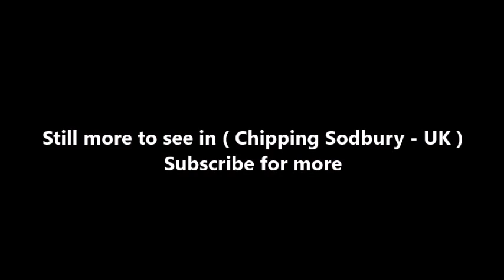Places to see in ( Chipping Sodbury - UK )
Chipping Sodbury is a market town in the unitary authority of South Gloucestershire, south-west England, founded in the 12th century by William Crassus. The villages of Old Sodbury and Little Sodbury are nearby. At the 2001 census the population of Chipping Sodbury was 5,066, but in the last decade the town has become part of a much larger built-up area due to the rapid expansion of nearby Yate, with which it is contiguous to the west. At the census the combined population of Yate and Chipping Sodbury was 26,855.

Chipping Sodbury is the principal settlement in the civil parish of Sodbury, which also includes the village of Old Sodbury. Little Sodbury is a separate civil parish. Sodbury parish council has elected to be known as Sodbury Town Council.

East of the town is the Chipping Sodbury Tunnel, a railway tunnel under the Cotswolds 2 miles 924 yards (4.06 km) long, which was opened by the Great Western Railway in 1902. The tunnel is notorious for flooding in wet weather, often leading to disruption of services on the main railway line to and from South Wales. Chipping Sodbury had a railway station from 1903 to 1961. Yate station, on the Bristol to Birmingham main line, closed in January 1965 but reopened in May 1989.

Chipping Sodbury hosts a twice yearly Mop Fair, usually the last weekends of March and September. The town holds a Festival Week in early June. There is a farmers' market twice a month, on the second and fourth Saturdays. Chipping Sodbury has two government funded primary schools and a secondary school. Chipping Sodbury School, the secondary school, caters for children aged 11 to 18 and describes itself as a 'Specialist Technology School'.

A Victorian Evening is held on the first Friday in December. The event starts in the afternoon when school choirs perform in the street. The evening's events begin with the arrival of Father Christmas when snow is guaranteed (from a blower). The streets are lined with stalls from local charities and organisations and old time amusements, including a Ferris wheel, Helter Skelter and two children's rides. Choirs sing, bands play, and stalls bring a market feel. A Hog Roast is held.

( Chipping Sodbury - UK ) is well know as a tourist destination because of the variety of places you can enjoy while you are visiting Chipping Sodbury . Through a series of videos we will try to show you recommended places to visit in Chipping Sodbury - UK